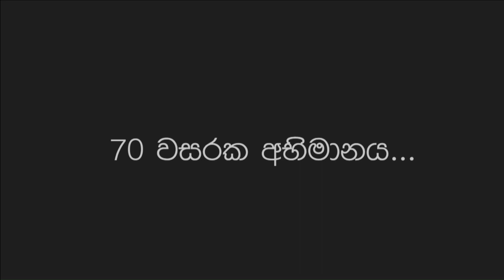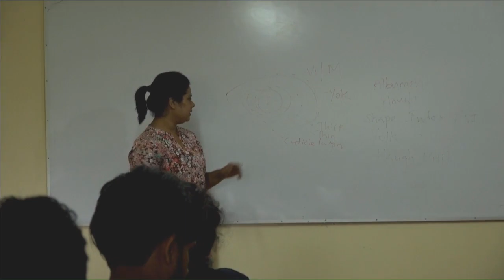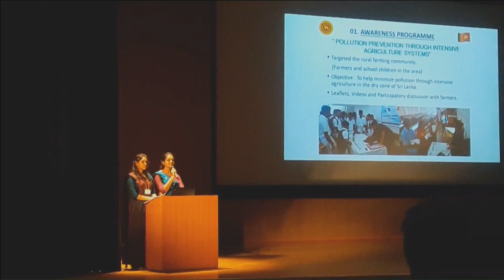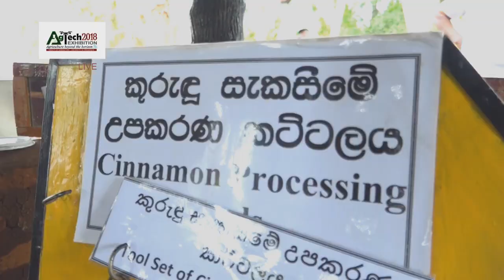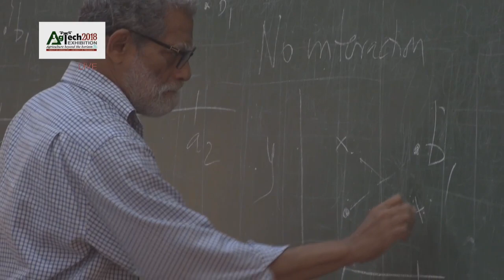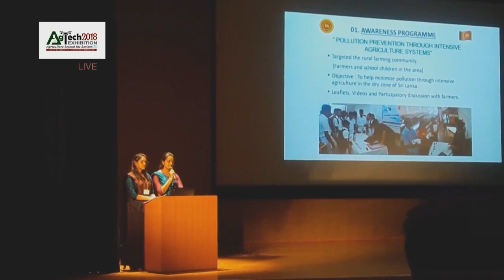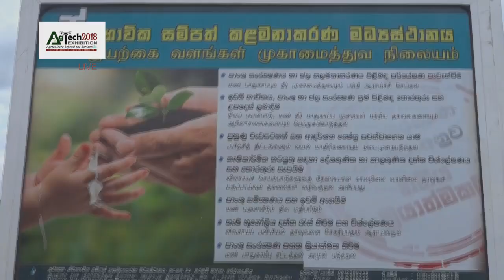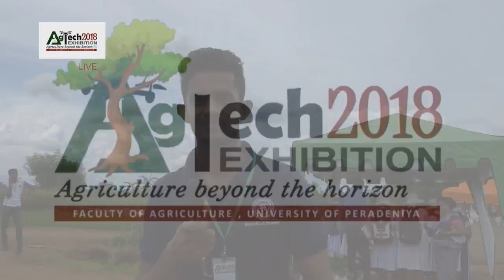AgTech - 2018 Exhibition, Faculty of Agriculture - University of Peradeniya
This is to Celebrate 70 Years of Agriculture Higher Education in Sri Lanka (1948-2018) & 50 Years of Services of Mahailluppallama Sub Campus (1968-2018). The theme of the exhibition is “Agriculture beyond the Horizon - Krushikarmaya Ksithijayen Obbata”. This event will be held on 4th, 5th, 6th and 7th October 2018 at Mahailluppallama Sub Campus, Mahailluppallama.